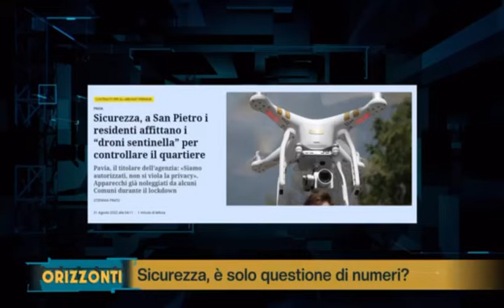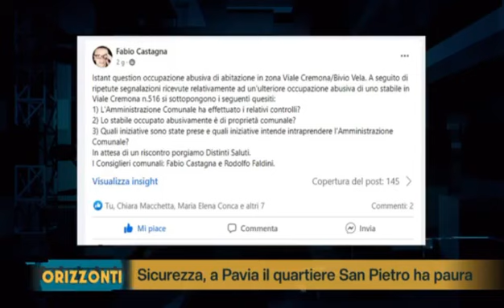MILANO PAVIA TV - L24- Cavaldonati / Macchetta 03 04 2023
Criminalità a Milano in metropolitana ed a Pavia.
In TV il dibatto locale sulla sicurezza personale.
I passaggi di Cavaldonati e Macchetta amministratori del L24.
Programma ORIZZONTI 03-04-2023